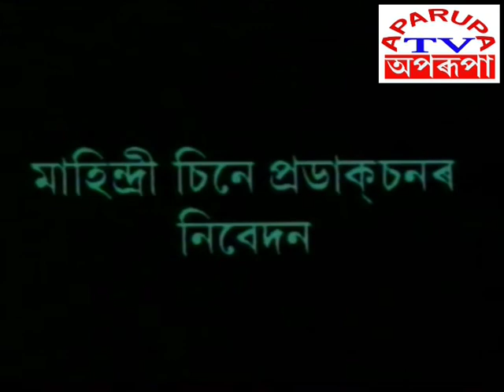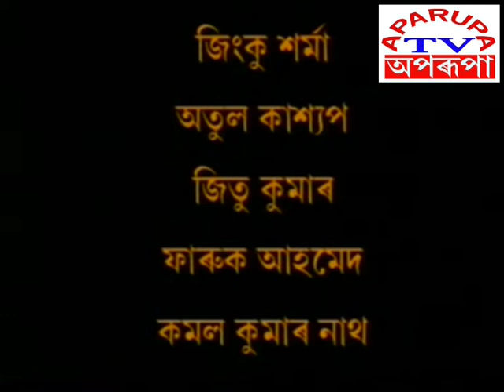Assamese Serial ABANCITA DHUMUHA // Episode- 2 // Aparupa TV // Mahindri Drama Production Rangia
We upload Family Drama, TV Serials, Films, Documemntries, Funny Videos, Dance Programes, News and latest updates  in Assamese Language.